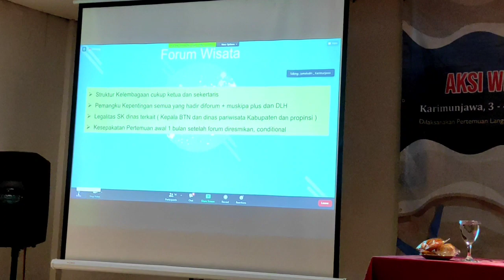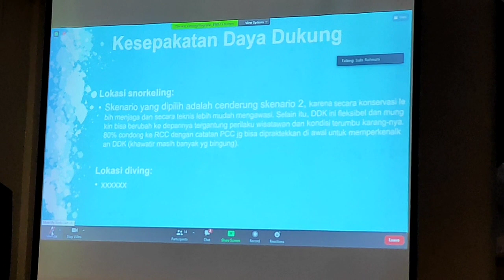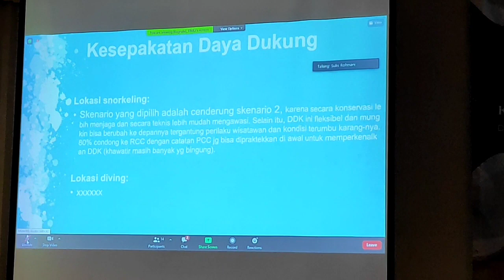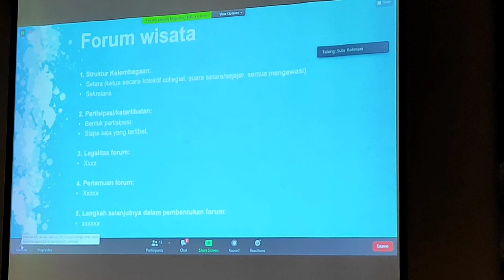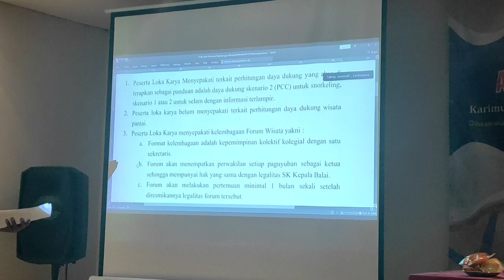PENYUSUNAN RENCANA AKSI WISATA BERKELANJUTAN KARIMUNJAWA